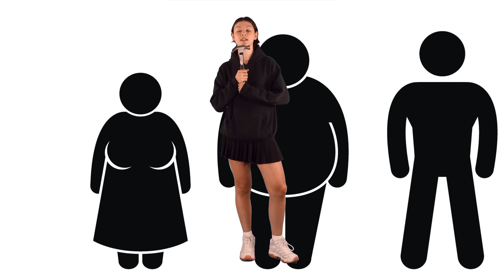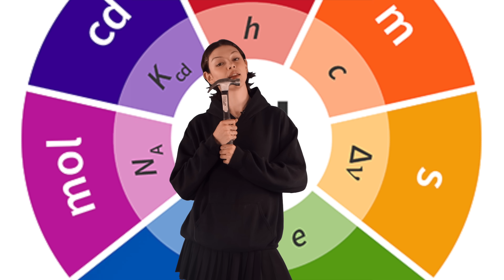Episode 2: SI Units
Have you ever wondered why a metre is a metre? Why a kilogram is a kilogram? In this week's episode of Project Str-Eng, we are learning about SI Units. Follow our host Peyton as she interviews her friend Ian, a surveyor, about the different units of measurement used in nearly every country in the world.